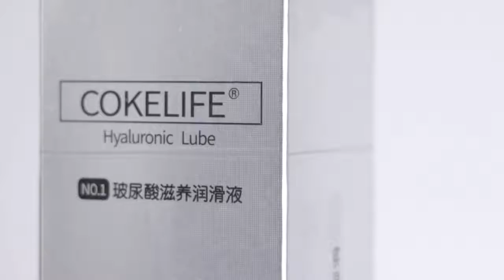Hyaluronic acid lubricant,Make your life beautiful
Guangzhou haoyimai Trading Co., Ltd. is a professional manufacturer of water based lubricants and sex toys . After 20 years of development, the company has more than 10000 square meters of existing workshop area. The workshop belongs to GMP  level medical dust-free workshop, and has obtained the certification of [national environmental protection certification], CE, SGS, ISO22716.
Our production scope includes: all kinds of human body lubricants, climax fluids, mouthwash, disinfectant water, disinfection wipes, utensils non washing disinfectant, female antibacterial lotion, delay oil / cream, condom oil, SM and other products.
Our products use all imported raw materials, imported machinery and equipment, layer by layer to ensure the safety of enterprise products in the hands of consumers. we have a professional business team, we can carry out OEM / ODM customized products according to customer needs, from brand, design, to procurement, packaging materials, finished products,.shipment of one-stop operation, is the preferred domestic partner, welcome to call to discuss!